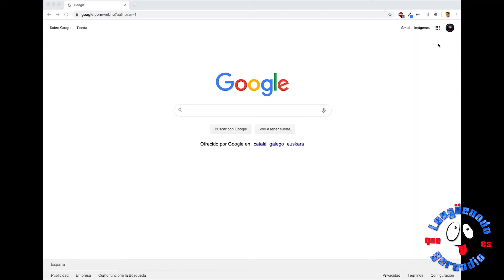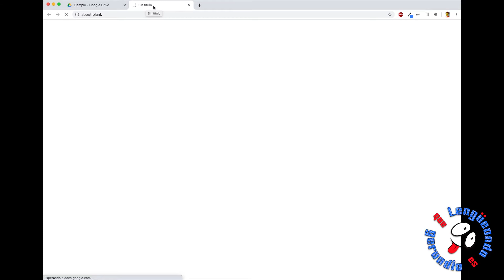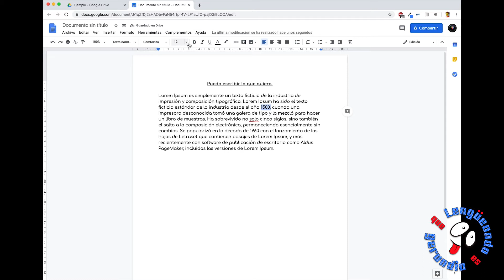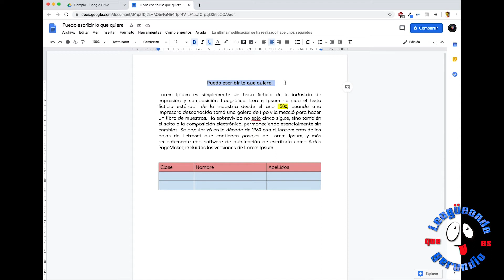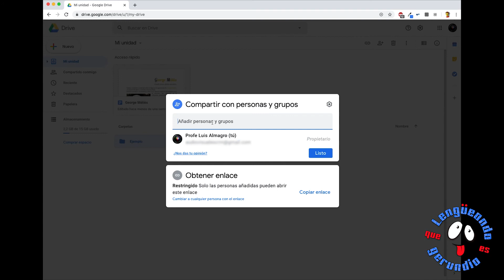CÓMO Y POR QUÉ USAR GOOGLE DRIVE. Lengüeando, que es gerundio. ¡¡Aprende Lengua y más cosas!!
Lengüeando, que es gerundio. Cómo y por qué usar Google Drive.
Teoría para cursos de Secundaria. Vídeo explicativo para la asignatura de Lengua castellana y Literatura.